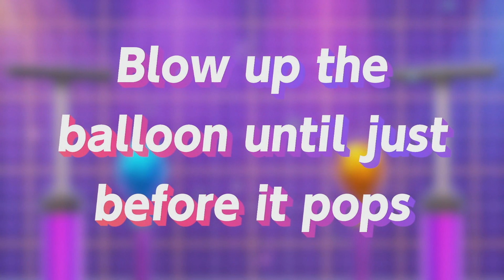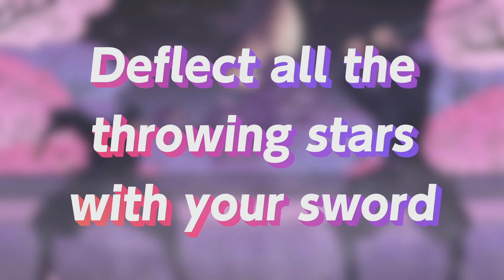Primeiras Impressões - Everybody 1 2 Switch!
E tem mais primeiras impressões!